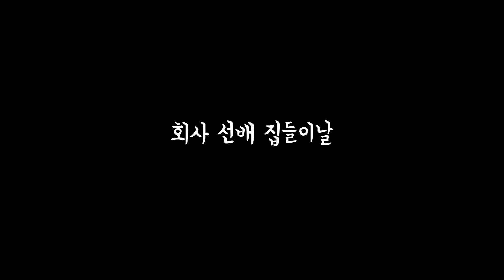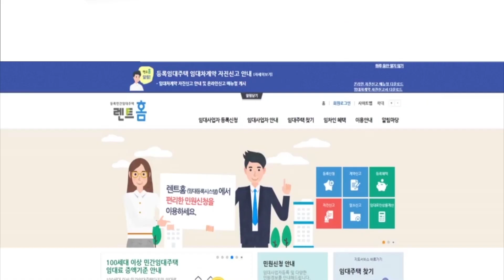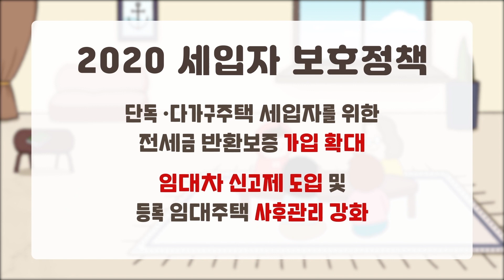2년마다 이사? 좋은 전셋집 구하는 방법 없을까? [국토교통부x오느리]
2년마다 이사? 전셋집 구하기 너무 힘들어요. ㅠ.ㅠ

이사 걱정, 전세보증금 걱정 덜 수 있도록
올해 공적임대주택 21만호를 공급합니다.
공공임대주택에 이사해도 회사 다니기 불편하지 않게
교통이 편리한 곳, 편의시설도 잘 갖춰진 입지 좋은 곳에 공급합니다.

나에게 딱 맞는 전셋집 구하기 힘들다고요?
그럴 땐 전세임대주택 찾아주는 “주택물색도우미”를 찾으세요!
입주할 때 부동산중개 수수료 무료, 도배·장판 비용 지원, 무료 화재보험 가입까지 다양한 혜택을 받을 수 있습니다.

청년을 위해 준비된 다양한 공공임대주택!
저렴한 보증금으로 최대 6년, 결혼하면 최장 20년까지 계약연장도 가능합니다.
[행복주택 / 청년매입임대주택 / 청년전세주택 / 기숙사형 청년주택]

보증금 오를 걱정 덜 수 있도록
등록민간임대주택의 임대료 인상 5% 이내 제한 규정이 잘 지켜지고 있는지
철저히 조사해서 민간 등록임대주택의 안전성을 강화하겠습니다.